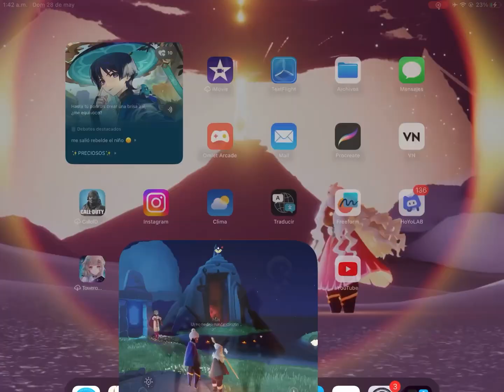BÓVEDA | Misiones diarias de INICIACIÓN | Sky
Preguntas frecuentes